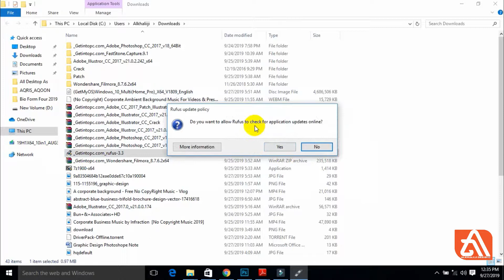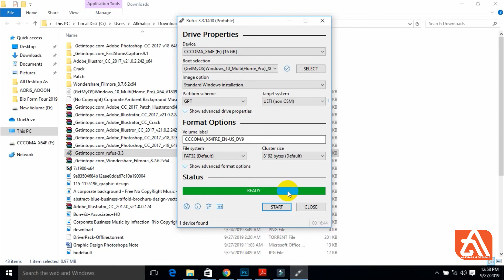SIDA LOO LOOGU DUUBO WINDOWS FLASH BOOTABLE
waa sida loogu duubo falashka windowska waa muhiim in aad kawada faideystaan